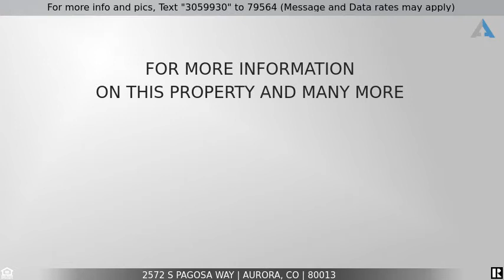Priced at $449,900 - 2572 S Pagosa Way, Aurora, CO 80013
Beautiful Kitchen, 4 Bedroom 3 Bath House For Sale In Aurora, CO

Welcome home! This remodeled, move-in ready four bedroom house truly has something for everyone. With gorgeous hardwood floors, a spacious updated kitchen with eat-in nook, separate dining room, all remodeled bathrooms and two large individual living spaces, there’s plenty of room for everyone without feeling like you’re on top of each other. The finished basement is so light and bright, it doesn’t even feel like a basement and the large backyard and covered patio provides outdoor living space all year round. All new furnace, air conditioning and water heater in 2018. You don’t want to miss this one!